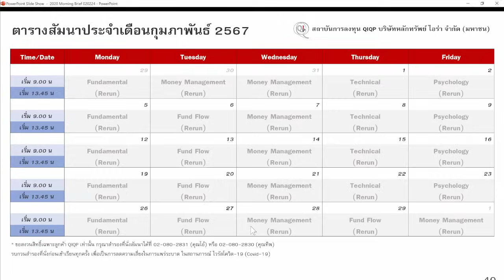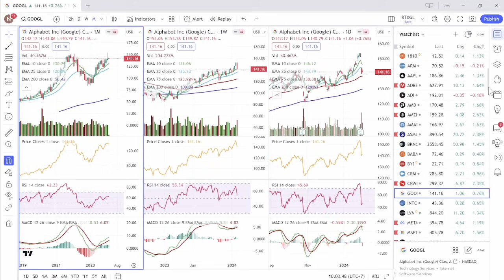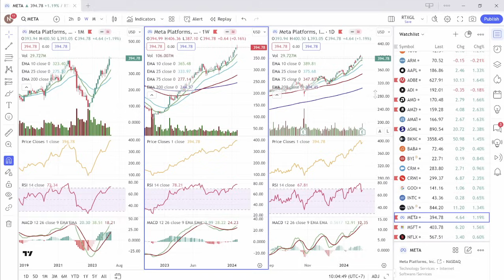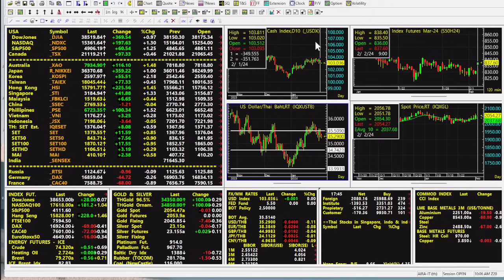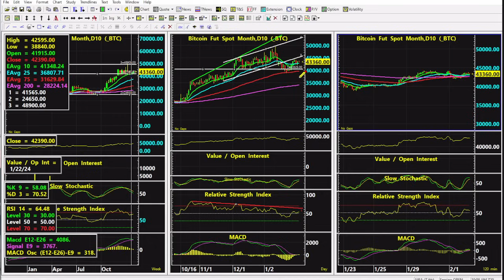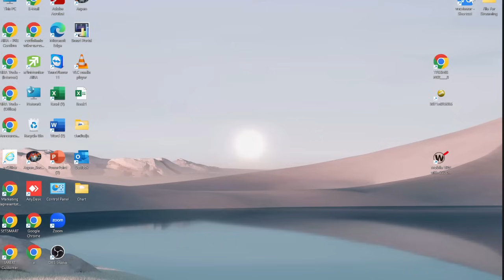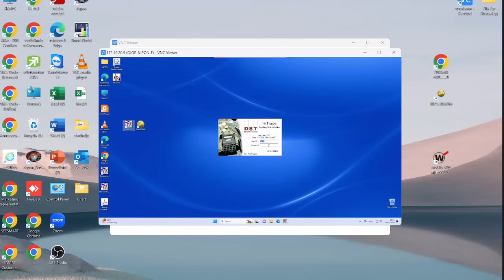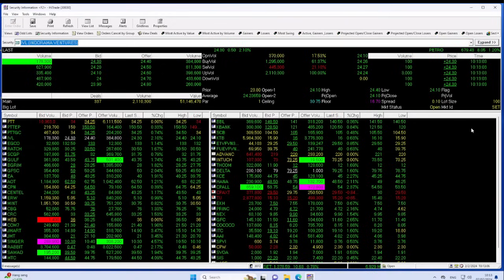02.02.2024 stop loss